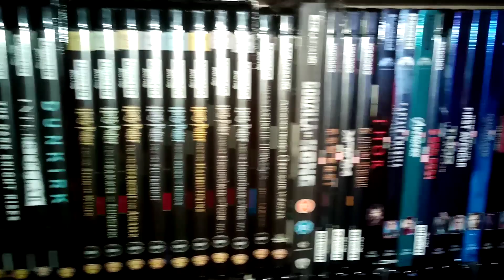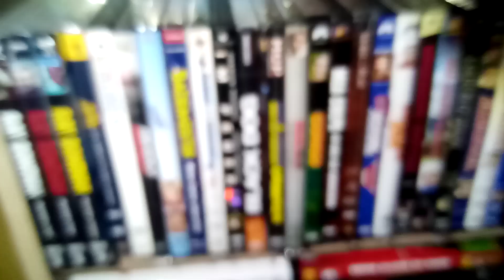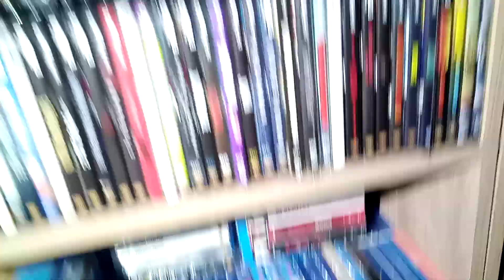Das 600 Abonnenten Special | Ich Zeige euch meine komplette Filmsammlung | Über 4000 Filme Teil 2/2